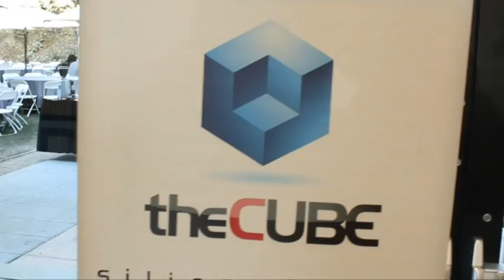Bill Ready, Braintree | Accel Partners Symposium 2013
The CEO of Braintree, Bill Ready, sat down during Accel Partners Symposium 2013 on theCube with SiliconAngle founder John Furrier and Wikibon's Jeff Kelly.

Braintree is a payment platform for online and mobile commerce companies. Ready feels that the next move in mobile devices will revolve around context driven experiences. In the past, the mobile experience was limited to merely being on the go with a device. Now with the GPS/location-determining capabilities of devices it adds more contexts to the experience. More is known about the consumer than was previously able. Consumers will want relevant things available to them in a context-aware environment. They will not want to have to re-enter their information every time they want to make a purchase. The mobile device will be able to know the user and how they shop.

When asked about privacy and security in relation to mobile transactions, Ready states that mobile transactions can be more secure than a normal transaction. The reason for this is linked to the amount of information that a mobile device can tell about its user. The sensitive information associated with a mobile transaction can be stored in a secure location, with the mobile device being used to identify the consumer. The mobile device can be used for 2-way communication, so if verification of the user's identity is needed, it can be instantly done.

Ready states that mobile devices will be the primary computing device in the near future mainly for e-commerce, so it is important for merchants to take note. They need to incorporate a mobile strategy for their services. In regards to the future of payments, he says that payment providers will be chosen by both merchants and consumers. The providers that deliver the easiest connection between the two will be the ones to prosper.

Bill Ready, Braintree, at Accel Partners Symposium 2013 with John Furrier and Jeff Kelly.